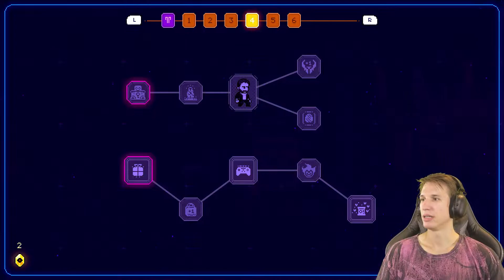The Bad Luck Continues - Neon Abyss #15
It's like all my skill is gone and I'm back to playing for the first time.